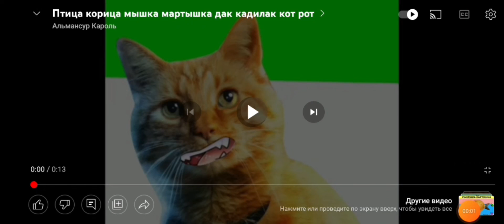птица корица буба деда кукушка пердушка маша каша но наоборот